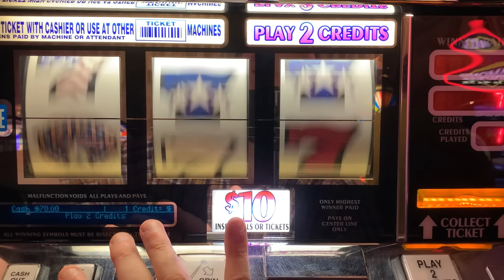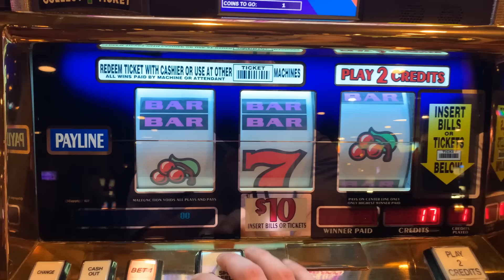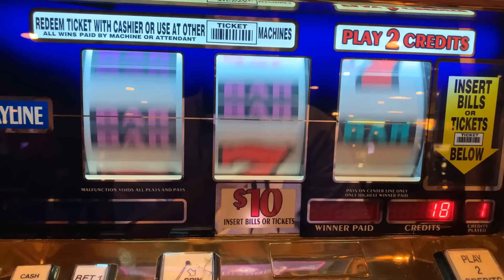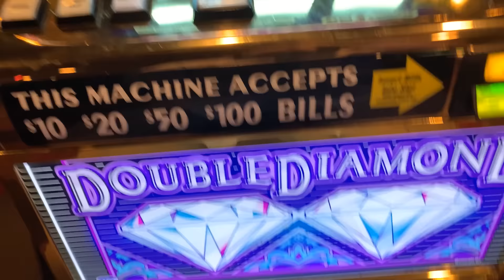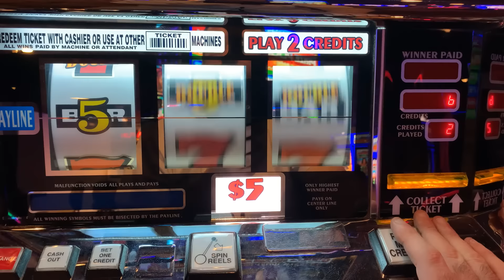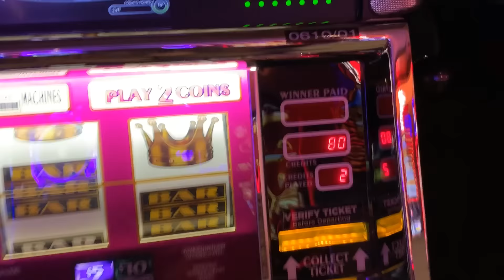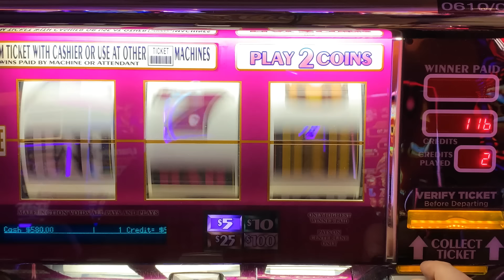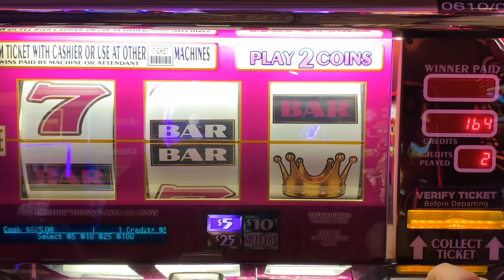HIGH LIMIT SLOTS! $10 TRIPLE STARS + $10 DOUBLE DIAMOND + DOUBLE GOLD + QUEEN OF VERSAILES SLOT PLAY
SORRY GUYS! HAD TO PUT SOME GENERIC MUSIC IN TO COVER UP SOME COPYRIGHTED MUSIC PLAYING IN THE CASINO IN  PARTS OF THIS VIDEO. YOU CAN STILL HEAR THE MACHINE THOUGH. UNIQUE CLASSIC REEL SLOTS COUNTER: 355

COLOSSAL DIAMONDS
5 REEL DOUBLE GOLD
TRIPLE STARS WHEEL OF FORTUNE
BLACK DIAMOND
4 REEL TRIPLE STARS
9 LINE 4 REEL TRIPLE STARS
TRIPLE DIAMOND
DOUBLE GOLD
WILD ZONE
2X5X10X FRENZY
TRIPLE STARS
LUCKY 7S
5 REEL TRIPLE RED HOT
TRIPLE STRIKE
TRIPLE HOT ICE
EASY MONEY
5 REEL 5 TIMES PAY
5 REEL FIRE LINES
5 REEL KEEPIN IT HOT 3X4X5X
5 REEL DOUBLE DIAMOND FREE GAMES
5 REEL TRIPLE DOUBLE RED HOT
EXTRA MONEY
5 LINE 2X5X10X
TRIPLE CASH
5 LINE TRIPLE DOUBLE BUTTERFLY SEVENS
2X5X10 PAY
5 LINE DOUBLE 4 TIMES PAY
TRIPLE LOOT
PINK DIAMOND
WINE AND ROSES
5 LINE 2X3X4X WHITE ICE
4 TIMES DIAMOND
MUCHO DINERO
5 LINE TRIPLE HOT ICE WHEEL OF FORTUNE
5 REEL TRIPLE DOUBLE DIAMOND
TRIPEL DOUBLE MOOLAH
5 REEL TRIPLE STARS
5 REEL TRIPLE DOUBLE STARS
SIZZLING 7S
DIAMONDS OF DUBLIN
5 REEL TRIPLE STRIKE
5 TIMES PAY RED WHITE & BLUE
TRIPLE 5 TIMES PAY
TABASCO
BLACK AND WHITE 777 QUICK HIT
5 REEL WILD GOLD BARS
DOUBLE LUCKY
DOUBLE DIAMOND
TRIPLE LUCKY
TRIPLE BONANZA
5 REEL QUICK HIT FEVER
BLAZING 7S
DOUBLE BLACKJACK
DOUBLE 3X4X5X DIAMOND
DOUBLE HEARTS
DOUBLE CHERRY BAR
BLAZIN GEMS
3 ALARM FIRE
DOUBLE BLACK TIE
FIVE STAR
5 LINE WILD RED SEVENS WHEEL OF FORTUNE
FIRECRACKER WILDS
2X3X4X5X GOLD
TOTAL MELTDOWN
DOUBLE 10 TIMES PAY
5 REEL VIBRANT 7S
RED WHITE & BLUE
DIAMOND JUBILEE
5 REEL TIKI BEACH
3 REEL 88 FORTUNES
4X LUCKY FOUR LEAF CLOVER
5 REEL RAWHIDE MARSHALLS BOUNTY
LUCKY RUBY
PATRIOT
BARS & SEVENS
5 LINE SUPER TIMES PAY FREE GAMES
4 REEL TRIPLE LUCKY MAGIC 7777
5 REEL TRIPLE LUCKY
TRIPLE DOUBLE RED HOT STRIKE
5 REEL DOUBLE STRIKE
COLOSSAL STARS
4 REEL 9 LINE TRIPLE HOT ICE
3 LINE DOUBLE DIAMOND
5 REEL QUICK HIT GOLD FEVER
SHAMROCK
5 REEL TRIPLE DOUBLE BUTTERFLY
5 REEL LUCKY CHANGING SEVENS
TRIPLE JACKPOY
5 REEL SPINFERNO
3X 2X BURNING BARS
5 REEL TOP DOLLAR
10 TIMES STRIKE
MEGABUCKS DOUBLE GOLD WHEEL BONUS
5 REEL DOUBLE STRIKE
5 RELL DOUBLE BLACK & WHITE JACKPOT QUICK HITS
5 REEL 20 LINE DOUBLE 3X4X5X PAY
TRIPLE STARS WHEEL OF FORTUNE GOLD SPIN DELUXE
5 LINE TRIPLE LUCKY
DOUBLE STRIKE
DOUBLE SAPHIRE WHEEL OF FORTUNE GOLD SPIN
4 REEL 9 LINE TRIPLE LUCKY
4 REEL 9 LINE TRIPLE STARS
DOUBLE BLAZING 777
5 REEL DOUBLE LUCKY STRIKE
5 REEL TRIPLE DOUBLE RED HOT STRIKE
REEL STAMPEDE
5 LINE IN THE MONEY
TRIPLE BUTTERFLY SEVENS
5 REEL 3 TIMES PAY
5 REEL TRIPLE DOUBLE HOT PEPPERS
5 TIMES PAY PROGRESSIBE JACKPOT
SUPERMAG 7S
4 REEL DOUBLE JEWELED 7S
CRYSTAL STAR
5 LINE 5 TIMES PAY
FLAMING 7
FLIPPIN OUT
5 REEL TRIPLE DOUBLE 3X 2X
5 REEL 7 TIMES PAY
LUCKY LINES
5 LINE 3 REEL MYSTIC LAMP
5 LINE DOUBLE JACKPOT 777
PLINKO
JEOPARDY
PRICE IS RIGHT
21 GAMBLER 5 TIMES PAY
5 LINE BLACK % WHITE JACKPOT 5 TIMES PAY
WILD ROSE
Wild Thing
Black Gold
Diamonds & Devils